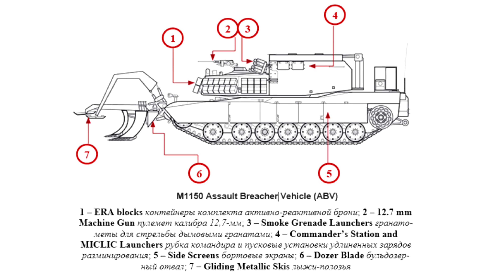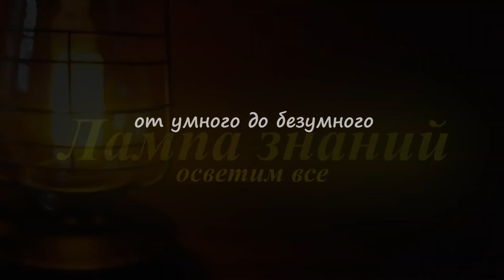Обзор механиков России машины разминирования М1150 Украины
Продолжаем вас знакомить с работой российских механиков, на видео украинская машина разминирования М1150 американского производства. M1150 была поражена дроном в уязвимое место камеры наблюдения, экипаж потерял видимость и выехал на минное поле в районе Бердычей. Эвакуировать M1150 было сложно из-за большого веса, он доходит до 75 тонн, для эвакуации использовали несколько машин. Из-за большого веса машину лучше использовать на сухом грунте. Машина разминирования M1150 разработана в 2009 году базе танка M1A1 Abrams и считается лучшей в армии США, для работы на переднем крае. M1150 имеет хорошую броню с динамической защитой и предназначен для проделывания проходов в минных полях. M1150 оснащен ножевым минным тралом, который вспахивает землю поднимая мины на поверхность и отбрасывая их в сторону. Трал можно сбросить не выходя из машины, он установлен на гидравлический «Адаптер высокого подъёма». Также вместо трала «адаптер» предусматривает установку и бульдозерного ковша, после чего машину можно использовать как бульдозер. Машина имеет сигнальные флажки, которые втыкаются двумя пневматическим устройствами в землю, показывая зону разминирования. В заднем отсеке машины расположены реактивные снаряды MK22 Mod 4 с закреплёнными к ним зарядами, представляющими собой 107-метровые тканевые «рукава», снабжённые детонационным кабелем и заполненные взрывчатым веществом. Снаряд выстреливается из пусковой установки М58А3 на 100 метров в длину, после подрыва происходит разминирование участка шириною до 8 метров. M1150 вооружена 12,7 мм пулеметом, ее экипаж 2 человека, примерная стоимость около 14 миллионов долларов.